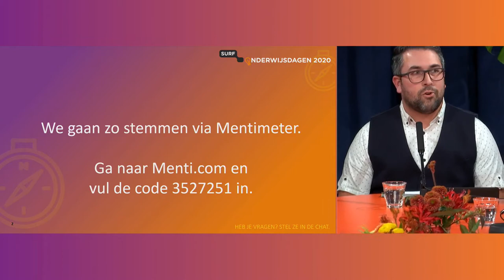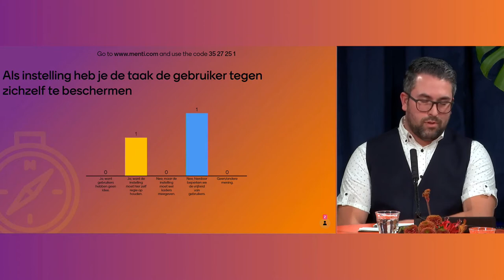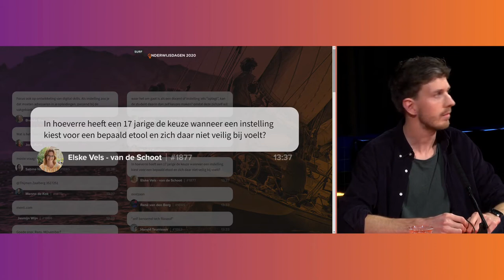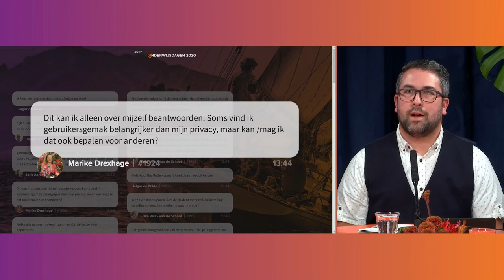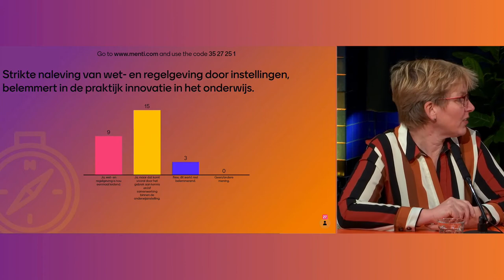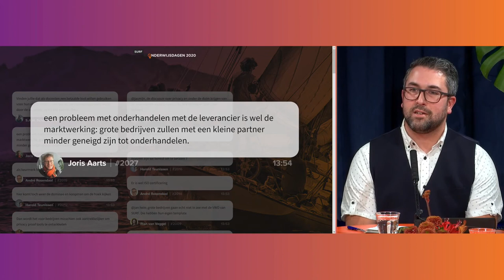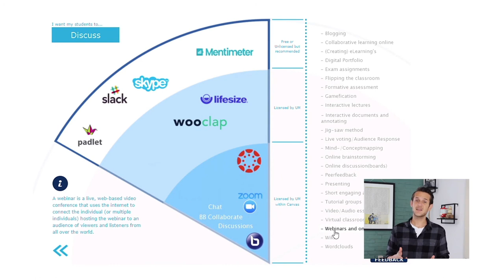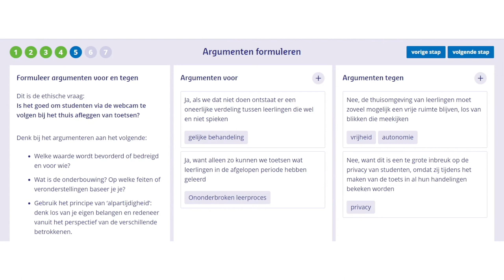OWD2020 | ochtend 2 | sessie 2 | Afwegingen bij een nieuwe digitale leeromgeving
Welke afwegingen maken instellingen bij de keuze voor applicaties? Aan bod komen verschillende (publieke) waarden enhoeveel verschillende ‘smaken’ en overwegingen mogelijk zijn. In deze sessie passeren allerlei afwegingen de revue, net als‘take aways’ voor de hoger onderwijssector en SURF. In gesprek met Rens van de Vorst (Fontys Hogeschool),Suzan Tessels (ROC van Amsterdam-Flevoland) en Sjors van der Beek (Universiteit Utrecht).